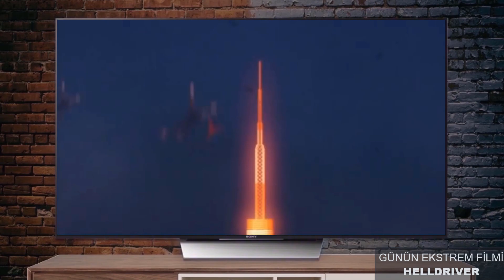"Helldriver" - Günün EKSTREM Filmi